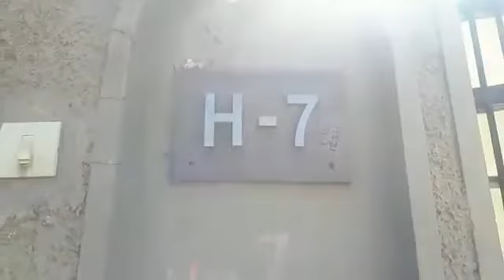Income Tax Department raid at various places in Jammu and Srinagar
Income Tax Raid at the residence of two leading politicians and a businessman of Jammu and Kashmir. Including residence of a former J&K Finance Minister